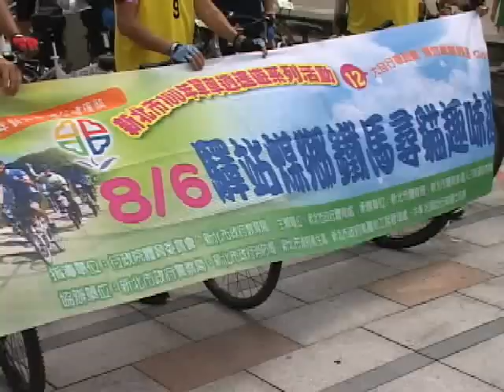新北市單車逍遙遊系列活動 驛站煤鄉鐵馬尋貓趣味遊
影片來源：ESPN(20110808)

由新北市政府體育處主辦的新北市100年單車逍遙遊系列活動
第七場驛站煤鄉鐵馬尋貓趣味遊8月6日在瑞芳鎮民廣場開跑
舉辦時間正逢中國七夕情人節 現場也特別舉辦了七夕祈願等特別活動

活動民眾
並不知道今天剛好是七夕情人節
本身這個單車活動我們就會來參加了
騎車本來就要有伴
這個自行車活動人很多 所以騎起來感覺就比較舒服
情人節快樂

活動民眾
不是說刻意七夕來騎啦 幾乎每場都有來騎
一方面可以健身休閒 這樣很好啊
順便帶我們的小狗出來運動運動

這場特色路線沿著東北角鐵道邊 邊騎車邊感受火車道的特殊氣息
途經侯硐 並且帶領大家到貓村 一同認識這群友善的貓

吳孟勳
自行車騎士協會
主辦單位新北市政府 最主要就是希望能夠宣導在假日的休閒時間
不論是家庭或是小朋友們 都可以利用假日的休閒時間
第一件事情想到的就是騎單車
騎單車低碳又不花油錢 又環保

為了讓全國車友們更了解新北市的好山好水
市府嚴選九大行政區特色路線 透過單車騎乘方式讓民眾深度接觸新北市郊區
同時體驗自行車休閒運動對身心帶來的好處